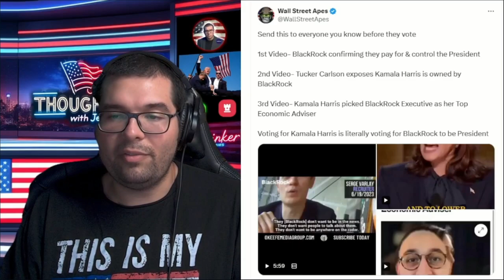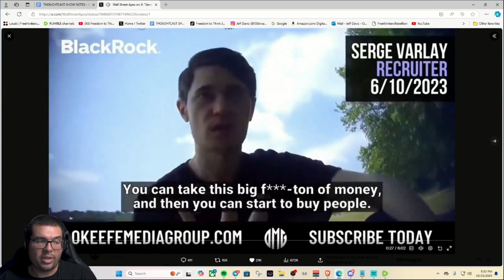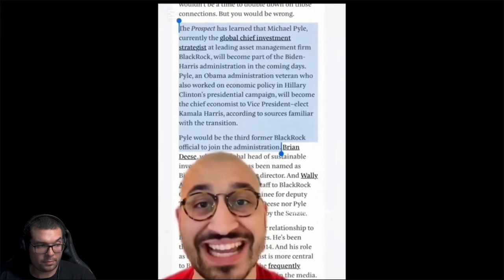BlackRock for President in 2024!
Kamala Harris is the skinsuit puppet running for the elite mega corporation.

YouTube Demonetized the channel. Please follow on RUMBLE for full LIVESTREAMS
News and Gaming channels👇

Jeff D.

Jeff D.
525 Tribble Gap Rd.